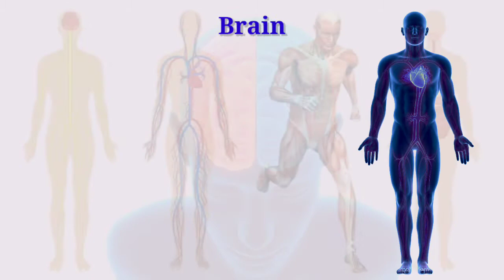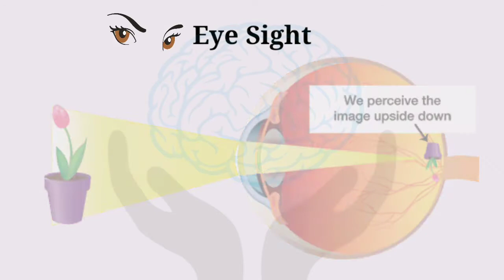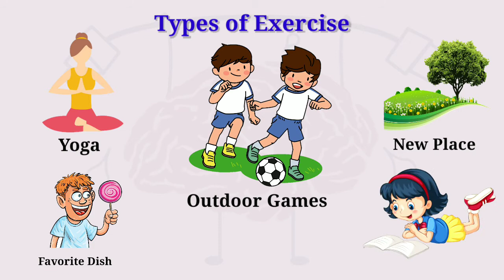Interesting Facts about BRAIN /மூளை பற்றி